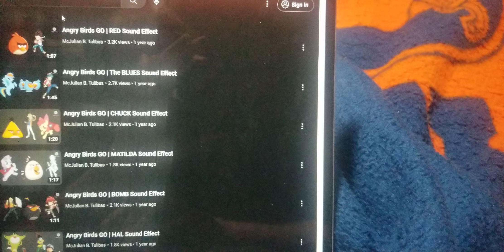Sonic GO / SONIC THE HEDGEHOG Sound Effect